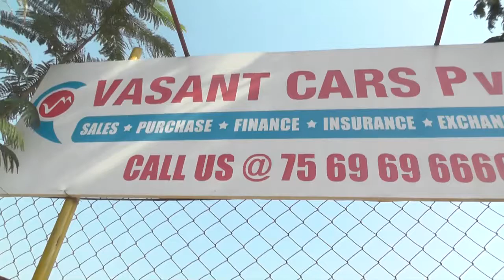VASANT CARS/MADHAPUR/HYDERABAD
VASANT CARS